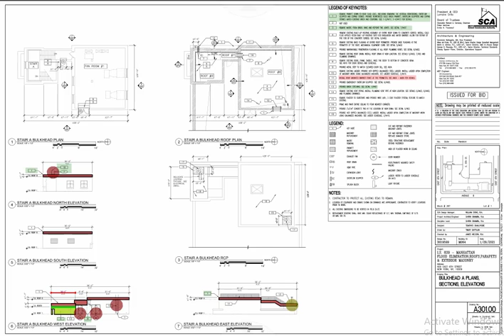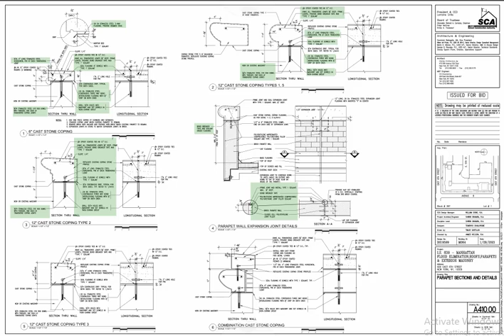IS 839 (Manhattan) PLA Alt - Parapets/Roofs/Ext. Masonry/Flood Elimination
Authority: NYCSCA